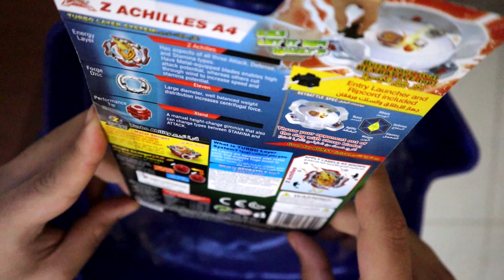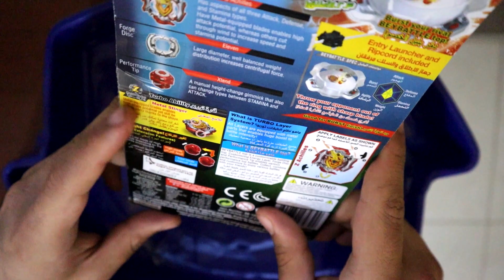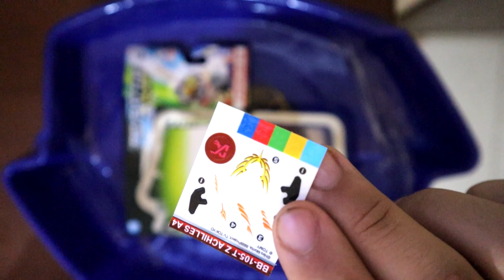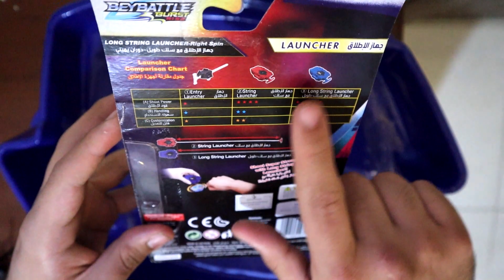فتح علبة بلبل أخيل الأخير بشفراته الحادة و المتوازنة